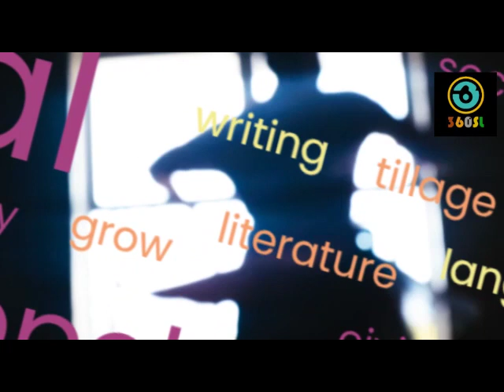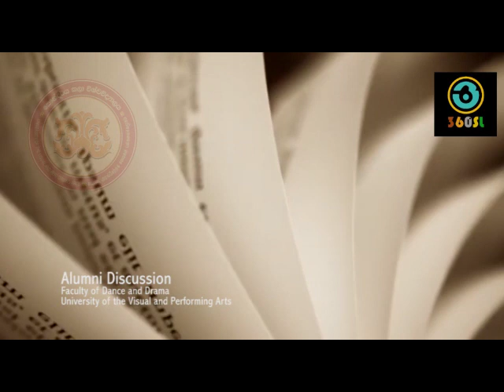Faculty of Dance and Drama - FDD Alumni - University of the Visual and Performing Arts (UVPA)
Alumni Graduates of Faculty of Dance and Drama Speak about thier university experience and share some advices to new comers.

University of the Visual and Performing Arts (UVPA) (Sinhala: සෞන්දර්ය හා කලා විශ්වවිද්යාලය,Tamil: கட்புல, அரங்கேற்றக் கலைகள் பல்கலைக்கழகம்) is a public university located primarily in Colombo, Sri Lanka, specialising in art, design, fashion and the performing arts. It was formerly known as the Government College of Fine Arts, Heywood Institute of Art and the Institute of Aesthetic Studies of the University of Ceylon. It has no known date of foundation, but there is evidence of teaching as far back as 1893. It is the only university in Sri Lanka to exclusively offer special degree programs in visual and performing arts